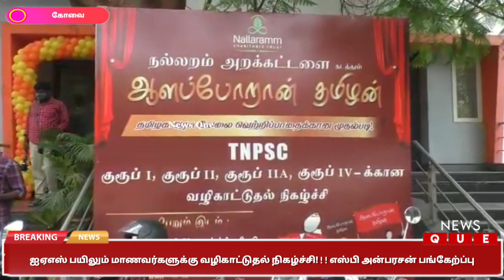கோவையில் ஐஏஎஸ் பயிலும் மாணவர்களுக்கு வழிகாட்டுதல் நிகழ்ச்சி! எஸ்பி அன்பரசன் பங்கேற்ப்பு